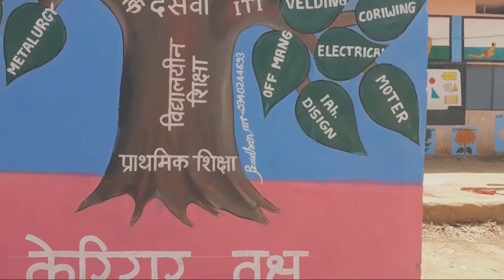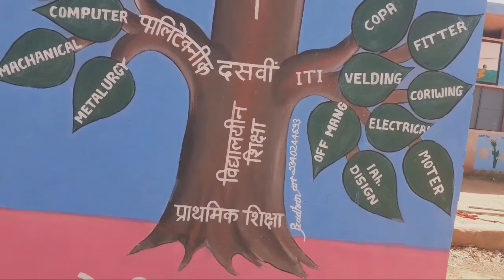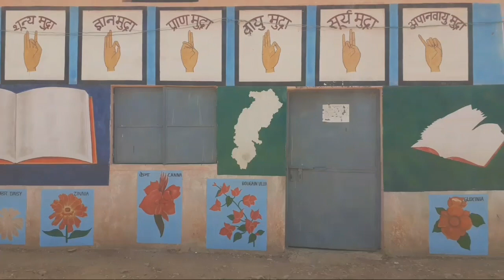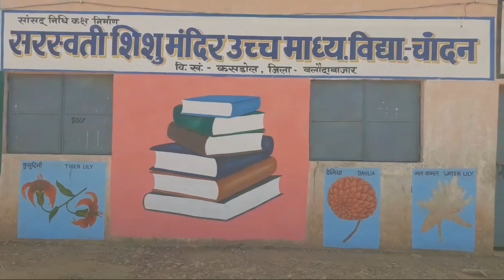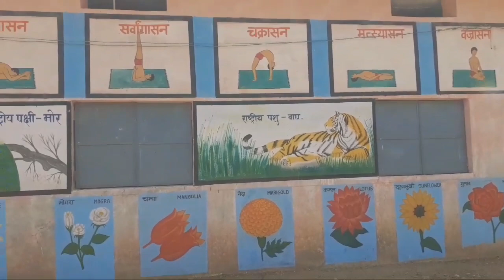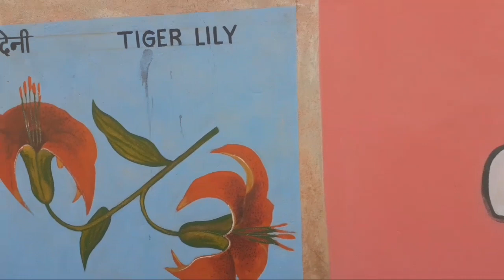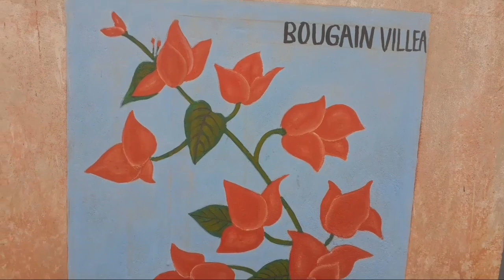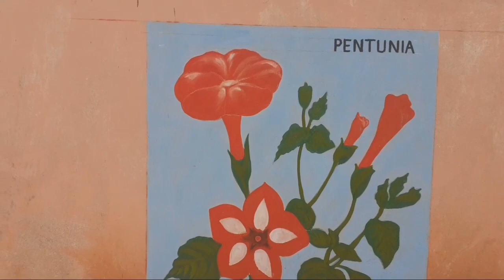Saraswati shishu vidya mandir/saraswati shishu mandir chandan/wall painting of school/school 3D art